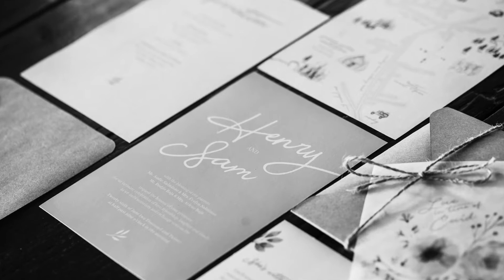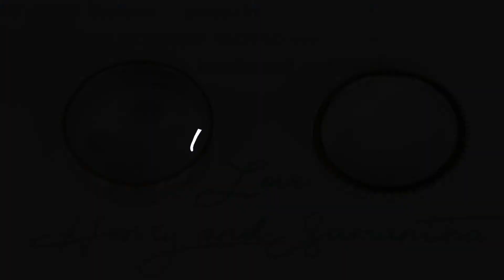Sam & Henry Wedding Photo Slide Show